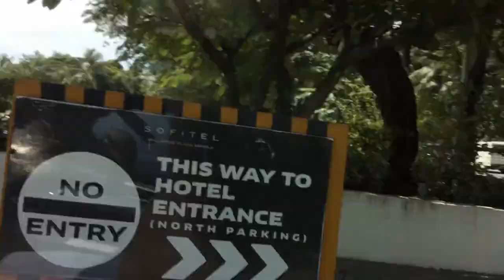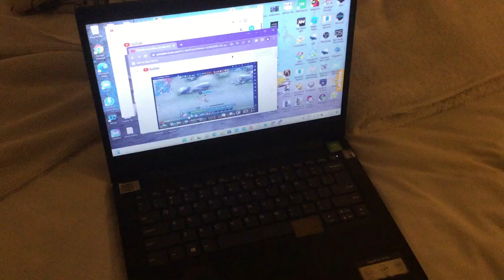Birthday ni Kuya Ethan ikot-ikot sa SM MOA, kain Lunch at Over Night Stay sa Sofitel Luxury Hotel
Byahe ni Mamba Xpander Travel Vlog
Birthday ni Kuya Ethan ikot-ikot sa SM AURA, kain Lunch at Over Night Stay sa Sofitel Luxury Hotel